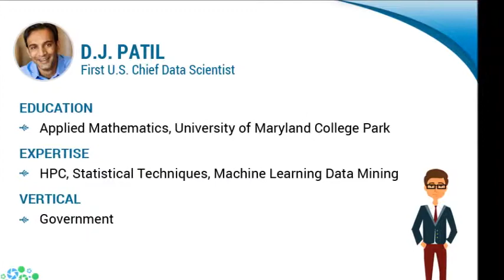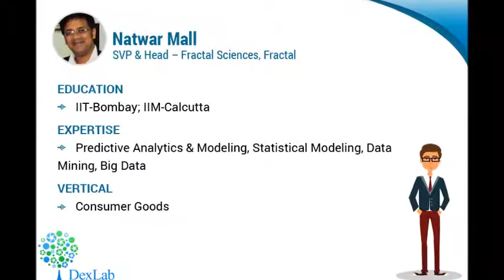10 Indians Who Led the Way in Data Science - Dexlab Analytics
DataScience holds great promise and is becoming increasingly relevant by the day. This presentation highlights 10 Indian Scientists who led the way in the field of datascientists. Their contributions are likely to hold sway for a considerable period of time.